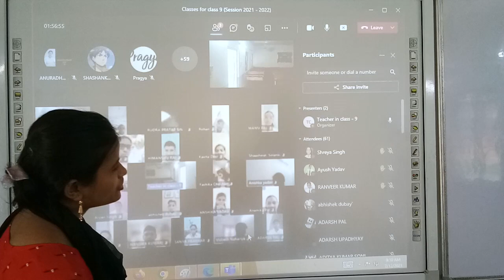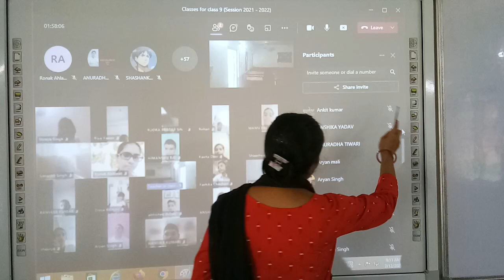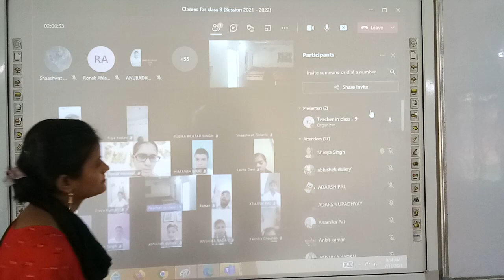Class 9 Chapter 1 Matter In Our Surroundings(2)